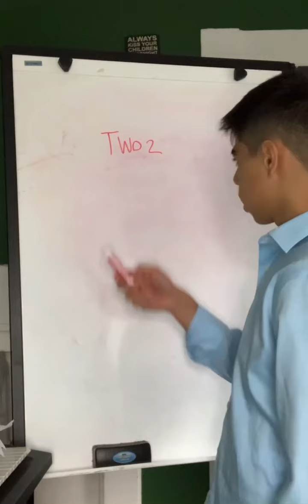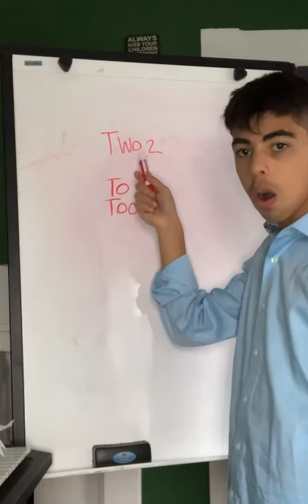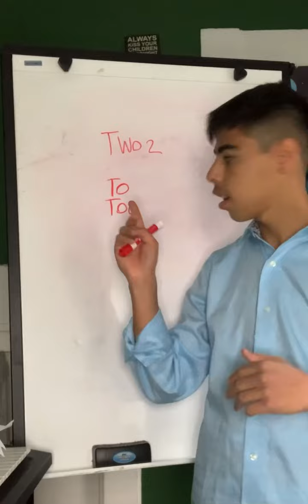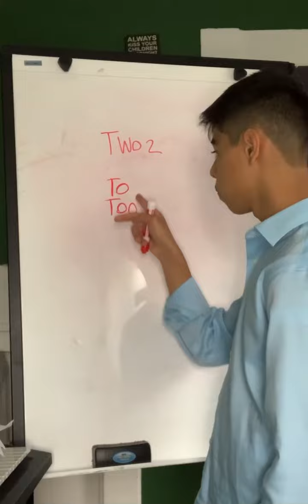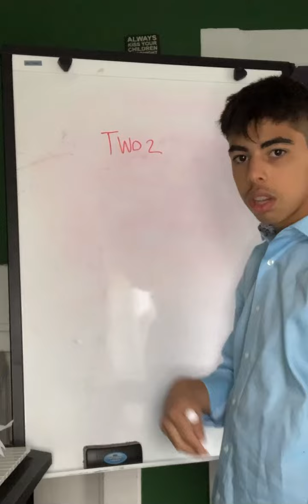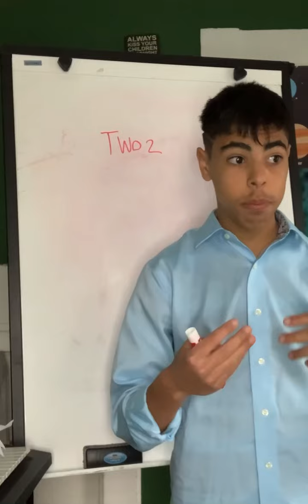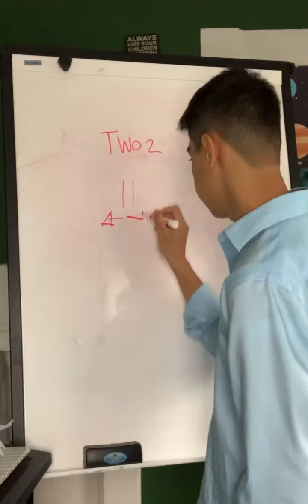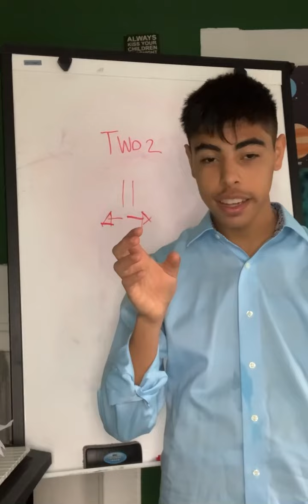English 🇺🇸 class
Two 2

(Lista de reprodução de inglês 🇺🇸)

(Lista de reprodução em dia de semana em inglês 🇺🇸)

(Lista de reprodução em meses inglês 🇺🇸)

(LIsta de reprodução nomes de comidas em Inglês 🇺🇸)

(Lista de reprodução de transmissões ao vivo 🔴 em inglês 🇺🇸)